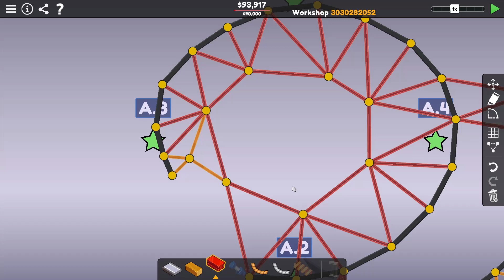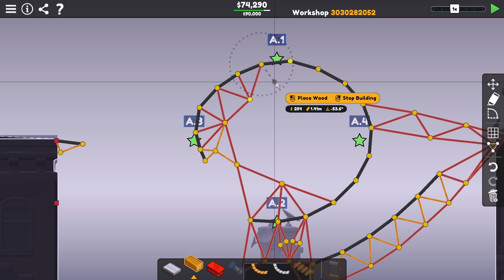Poly Bridge 3 - MM - 38 - Déjà vu! [German/Deutsch]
„Das Beste ist jetzt noch viel besser geworden! Entdecke deine technische Kreativität in diesem wegweisenden Meisterwerk des Brückenbauens und Rätsellösens.“

Veröffentlichung: 39. Mai 2023
Genre: Simulation
Entwickler, Publisher: Dry Cactus